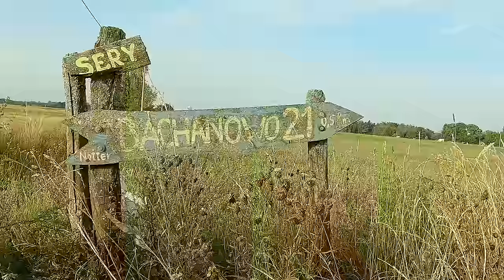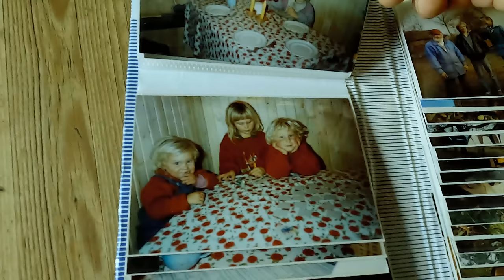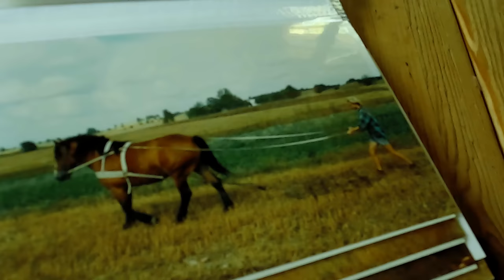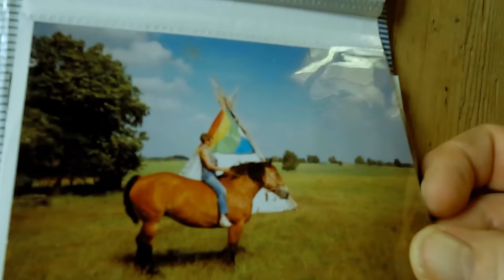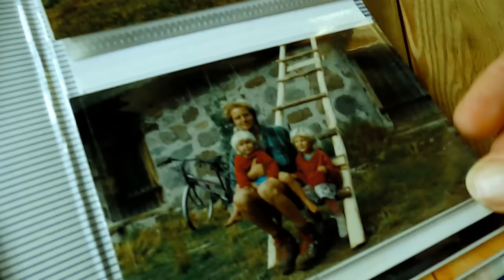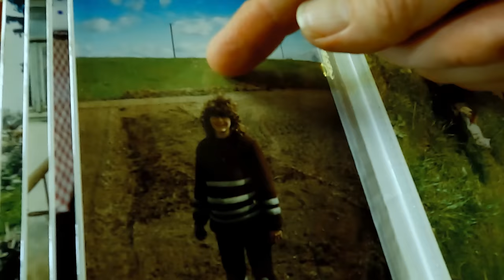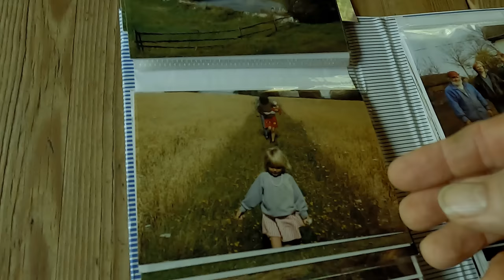Szwajcarskie gospodarstwo ekologiczne na Suwalszczyźnie (4K, napisy EN, PL) - 2022 Real Earth Farm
W 1993 roku Thomas i Claudia Notterowie przeprowadzili się z trójką małych dzieci ze Szwajcarii do północno-wschodniej Polski, aby wziąć udział w projekcie „eko-wioski”. Po polsku nie znali ani słowa. Zainspirowani naukami rdzennych Amerykanów, planowali stworzenie społeczności samowystarczalnej. Wydzierżawili kawałek ziemi w Sajzach, 20 km na północ od Ełku, zbudowali tipi i założyli ogródek warzywny. Po trzech miesiącach ich pobytu w Polsce projekt ekowioski został odwołany, ale Thomas i Claudia zdecydowali, że chcą zostać w Polsce na stałe. Po pewnym czasie dzięki wsparcia sympatycznych Polaków znaleźli miejsce swojego gospodarstwa w Bachanowie na Suwalszczyźnie, gdzie od ponad 29 lat mieszkają, pracują i tworzą. Aby się utrzymać, kupili kozy, świnie i kurczaki i zaczęli wytwarzać szwajcarski ser, przygotowując jednocześnie swoją skalistą ziemię pod uprawę. Przez dziesięciolecia dzięki swojej ciężkiej pracy stworzyli ekologiczną farmę Realearth i cały jej ekosystem, który podtrzymuje życie dla wielu roślin, zwierząt, owadów i ptaków. Ich zwierzęta hodowlane to 3 krowy mleczne, 6 kóz, około 25 kurczaków, 2 psy i kilka kotów. Około 1 ha to dzika nietknięta przyroda, 3,5 ha to lasy i żywopłoty, 3 ha to naturalne łąki (TUZ) a ok. 11 ha zaadoptowali pod uprawę różnych roślin uprawnych takich jak orkisz, pszenica, żyto, owies, jęczmień, gryka, trawy, koniczyna i inne rośliny motylkowe. Niestety surowy klimat północno-wschodni nie pozwala na wdrożenie wszystkich możliwości bioorganicznych lub permakulturowych, ponieważ okres wegetacji jest tam bardzo krótki. Thomas i Claudia opisują swoją ziemię jako miejsce „kreatywnego rolnictwa”, gdzie ludzie obserwują i przyspieszają działania natury.

Teraz, po pięćdziesiątce, Thomas i Claudia kontynuują produkcję szwajcarskiego sera. Ich ciężka praca trwa  każdego dnia bez przerw, a ich gospodarstwo ma więcej materii organicznej niż kiedykolwiek. Ich dziewięcioro dorosłych już dzieci wyprowadziło się do różnych miejsc w Polsce i Szwajcarii, więc teraz Thomas i Claudia są otwarci dla gości - wolontariuszy, którzy chcieliby się od nich uczyć i obserwować ich codzienną działalność rolniczą.

(Uwaga: strona internetowa nie była aktualizowana od 14 lat, ale informacje kontaktowe pozostają aktualne)

Bachanowo 21
16-404 Jeleniewo
Polska

👉 Ten film powstał NIEZALEŻNIE od jakiegokolwiek wsparcia biznesowego, rządowego, politycznego lub instytucjonalnego. 🙏 Jeśli cenią Państwo moją pracę, zachęcam do przekazania darowizny, by wesprzeć kanał. Pomóż mi kontynuować pracę!

🏦 Dane do przelewu bankowego:
Producent: Ramsey United
nr konta: PL 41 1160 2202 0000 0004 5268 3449
Tytuł przelewu: Darowizna na film dokumentalny
Bank Millenium SWIFT code: BIGBPLPW

🎥 Produkcja Ramsey United, 2022. Ten film został nakręcony w lipcu 2022 r. i wydany około rok temu. Ale nie byłem zadowolony z korekcji kolorów, więc ta nowa wersja w 4K jest najlepszą wersją do oglądania. Dodałem także napisy w języku angielskim i polskim (wciśnij przycisk CC pod filmem jeśli nie pojawią się automatycznie)